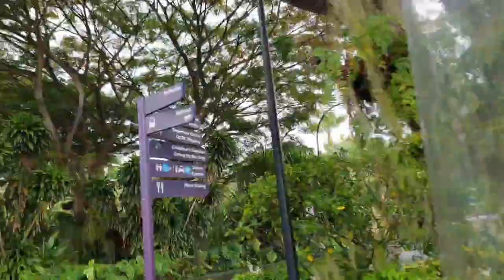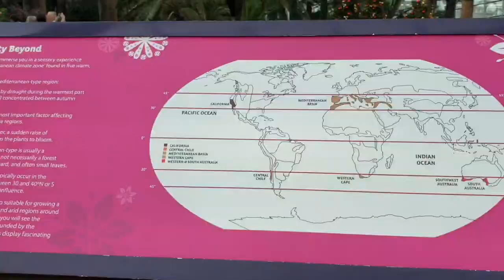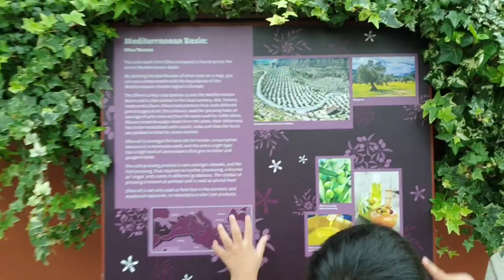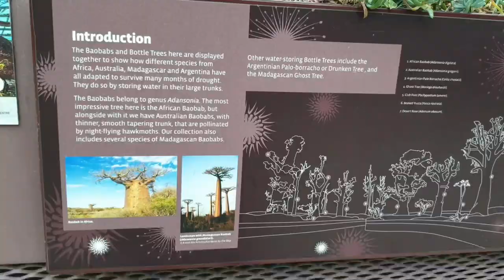FLOWER DOME SINGAPORE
Video taken before Covid

Hi Guys,

Im Regine..

Gumagawa ako ng mga videos about sa Singapore.

Help support my son too.

Abangan ang mga susunod pa na video ..

Musician: @iksonofficial